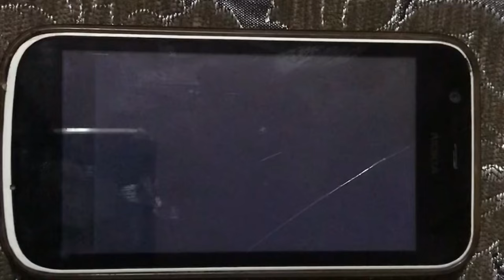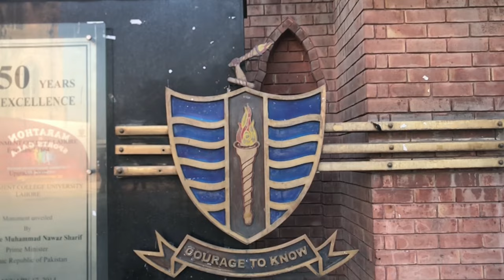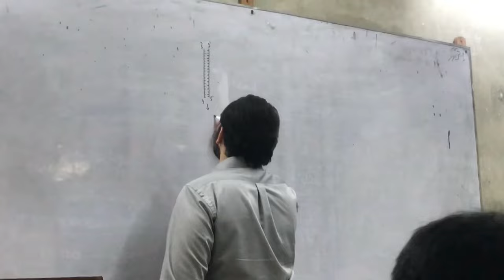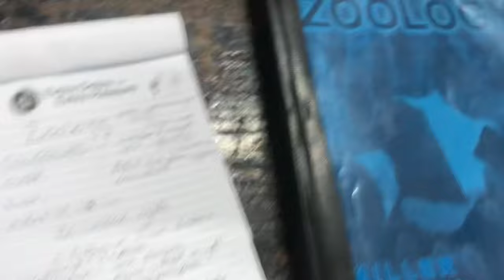A Day in the Life of GCU || Life at GCU || Shykh Ali Vlogs ♥️😇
Hello Everyone !
this is my V-log channel .
Thanks for visit my Account .